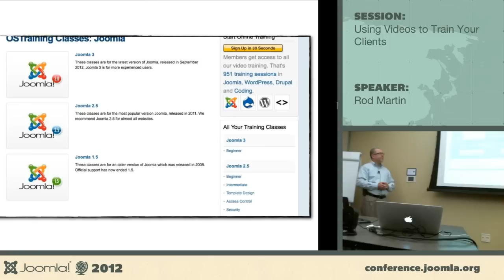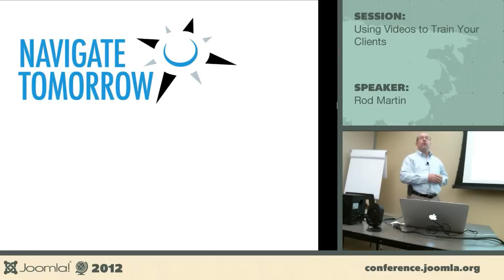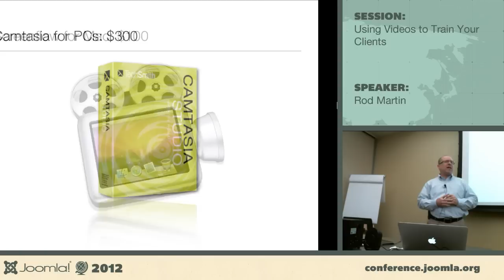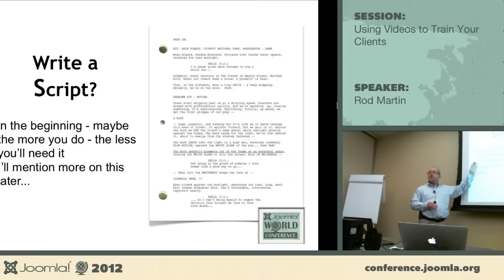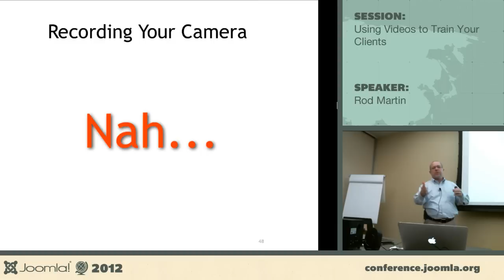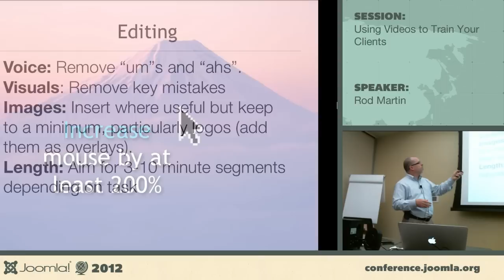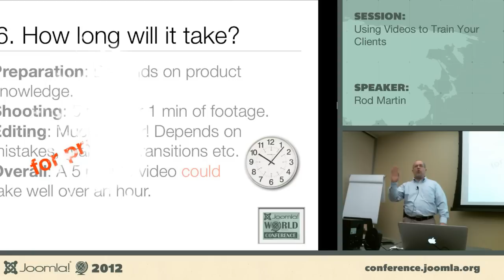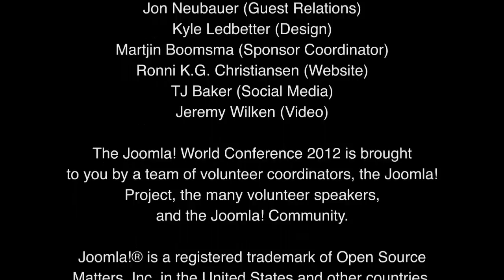Using Videos to Train Your Clients - Rod Martin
Delivering that shiny new Joomla! site to the client is a great feeling! You're proud of the work, the design, the flexibility it gives them to manage their own site. You're ready to move on to the next project when you get a call... Client: Hi - I just have a quick question - how do I insert an image into this article? You: Hey (smiling). Remember - we went over that when I met with you last week. Client: I know - I just can't remember! ... If you've created more than a couple of sites for clients - you've been through this.

In this presentation - we'll demonstrate how easy it is to create custom video tutorials for your clients so they'll have you... whenever they need you! We'll go over: - the hardware/software you'll need (its cheaper than you think) - video creation, editing and production, storage and delivery (its easier than you think) - best practices - content, strategies, presentation (its more effective than you think) - some advanced tips for white screen / green screen videos too!